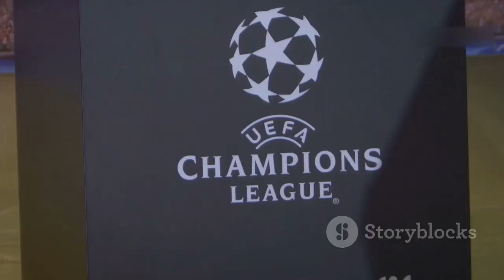Behind the UEFA Champions League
Explore the rich history of the European Cup, from its inception as a symbol of unity to becoming the prestigious championsleague we know today. Witness Real Madrid's early dominance with Alfredo Di Stéfano, and the tournament's evolution with the introduction of the group stage. Relive iconic moments like Real Madrid's titles in 1998, 2000, and 2002, AC Milan's late 80s and early 90s success, and Manchester United’s legendary 1999 treble. Dive into the impact of football legends like Lionel Messi, Cristiano Ronaldo, Xavi, Iniesta, Paolo Maldini, and more, who have shaped this competition into a global phenomenon.